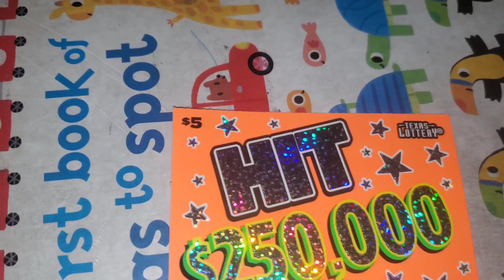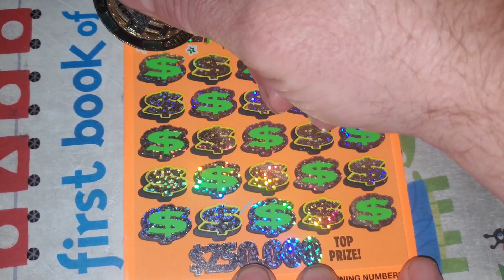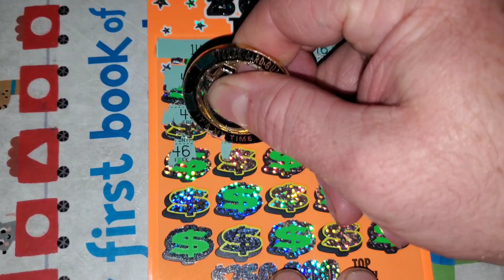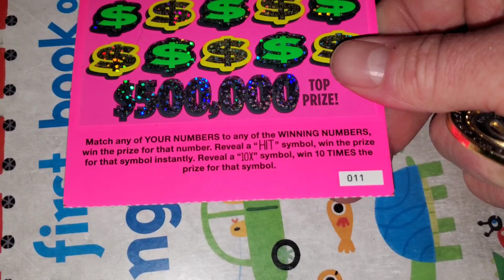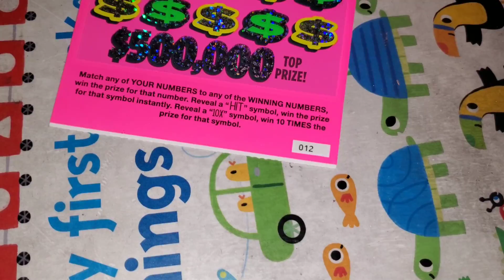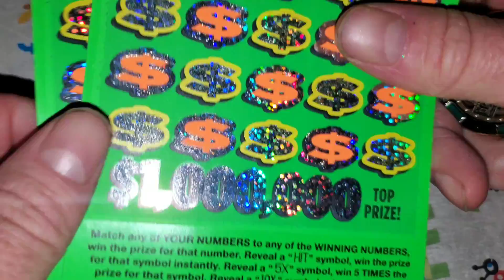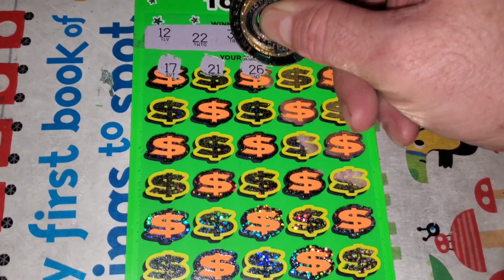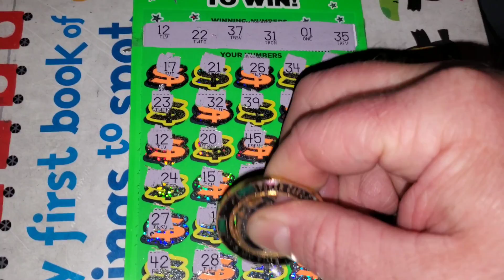PROFIT! BRAND NEW! HIT SERIES! We found the wins!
ARPLATINUM
6942 FM 1960 E. #189

Conner A
Daniel Harmon
Andy3584
Barry Hohman Jr
David Poirier
Kristen Rawls
Paul Legatzke
Amanda Davis
Anthony Powell
Suzanne Anthony
David Chulick
Amanda Ocker
Workin scratcher
Misty Cagle
Anthony Ronacher
Chris Carter
Michael Coral
Kristy Shiflett
fred chipps
AJ Vasquez
Ashley Mclin
Jeffrey Gilette
Bernard KilmaszewskiWrt
Stephen Kyle Hulme
Zach Schoone